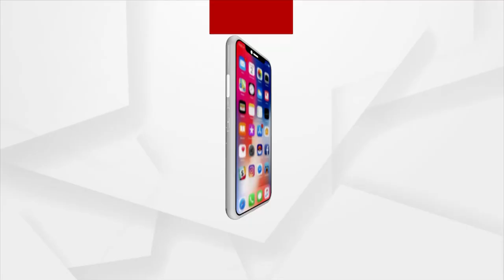Balijatra Witnesses Huge Rush on Day 2